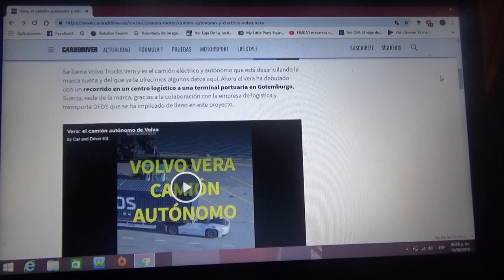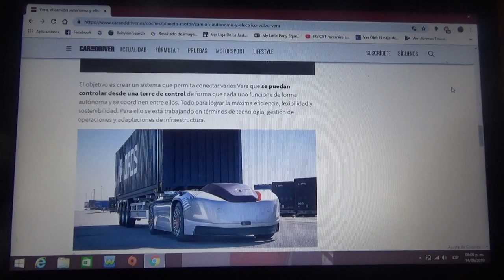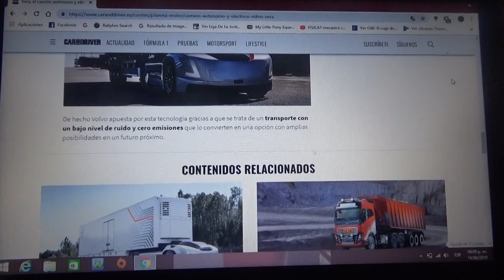Volvo Vera información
En este vídeo les enseño como fue la primera prueba de ensayo del primer camión totalmente eléctrico y autónomo de la sueca Volvo Trucks(filial de AB Volvo) en una zona portuaria de ese país cerca de su cuartel general en Gotenburgo